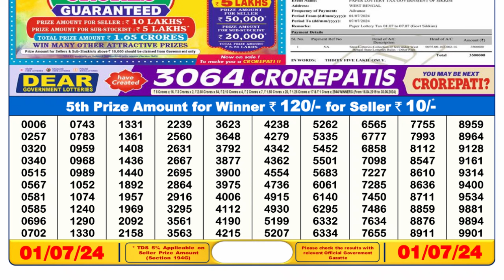🔴 Lottery Sambad Live 06:00pm 01/07/24 Day Nagaland State Dear Lottery Result Pdf Download